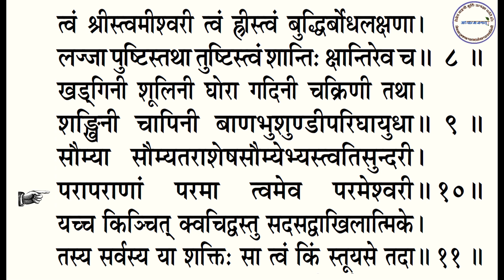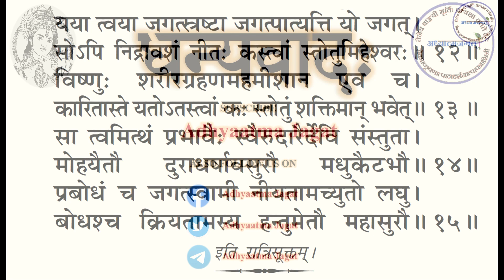EP-7। Durga Saptashati Path। श्रीदुर्गासप्तशती पाठ। तन्त्रोक्तं रात्रिसूक्तम्। Tantrokta Ratri Sukta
EP-7। दुर्गा सप्तशती पाठ। Durga Saptashati Path। रात्रि सूक्त। तन्त्रोक्तं रात्रिसूक्तम्। तन्त्रोक्तं देवीसूक्तम्।
Ratri Suktam| Tantrokta Ratri Suktam| Tantroktam Devi Suktam।